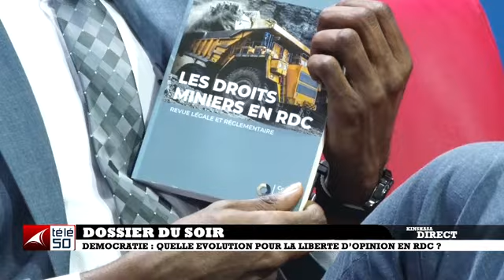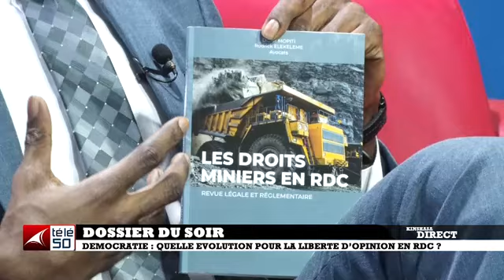DEMOCRATIE : QUELLE EVOLUTION POUR LA LIBERTE D'OPINION EN RDC ?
KINSHASA DIRECT DOSSIER DU SOIR AVEC JEAN DAVID KILOLO MAGAZINE TELE 50